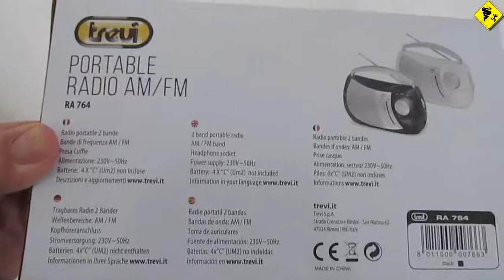Trevi RA 764 Trendy Radio AM/FM Portable - Review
Trevi RA 764 Radio AM/FM Portable - Review